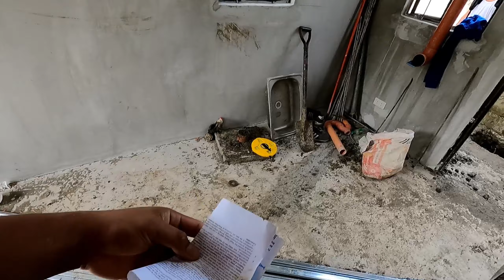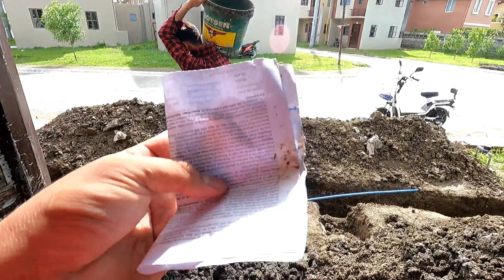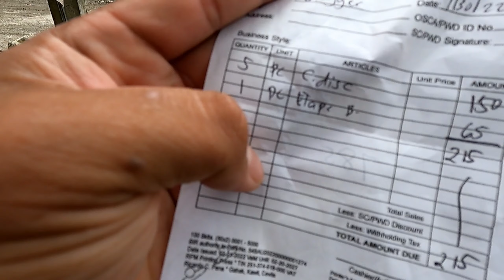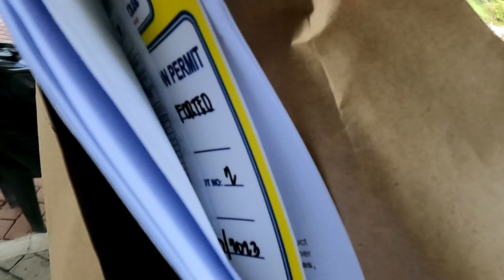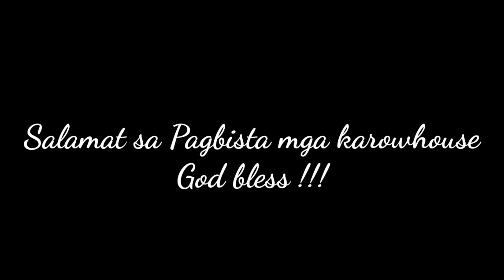Nakuha na ang construction bond para sa phase 5 Angeli SF + Update sa mga project rowhouse